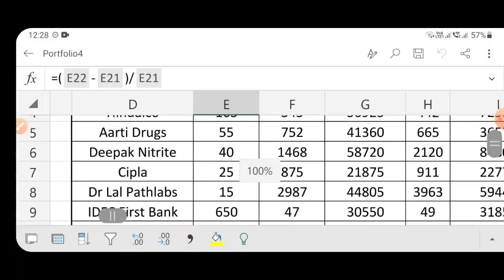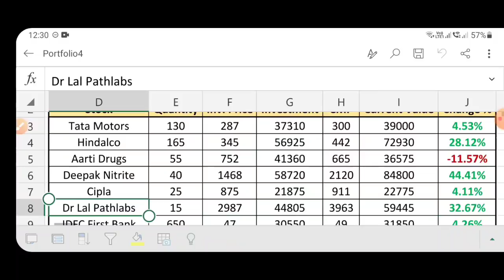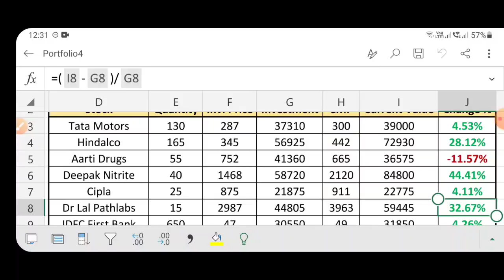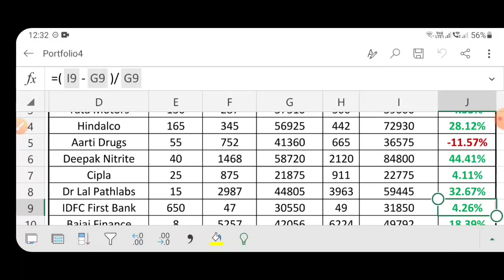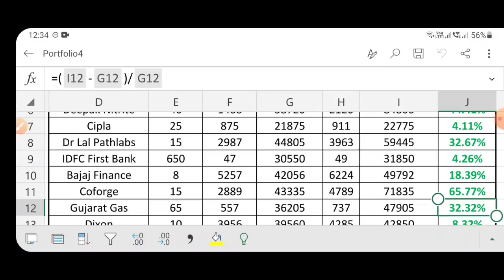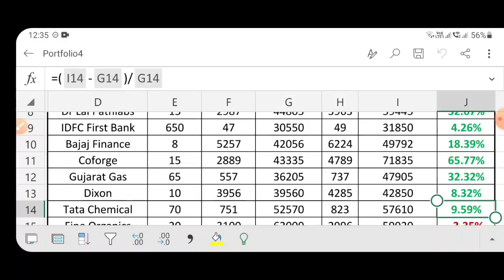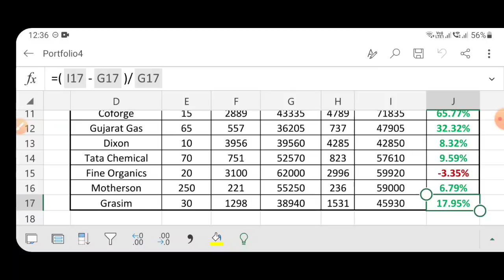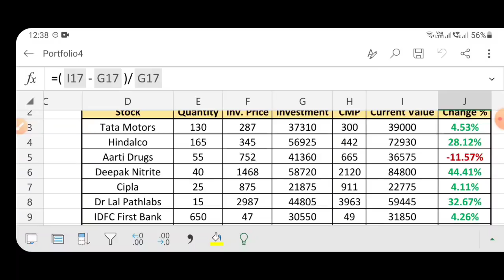7 Lakh Portfolio!🔥Momentum Stocks!🚀Portfolio Review | PFP Portoflio Review